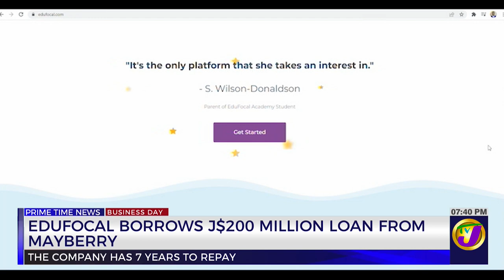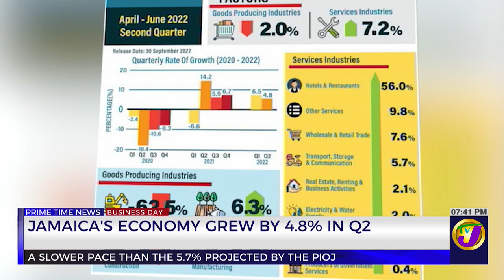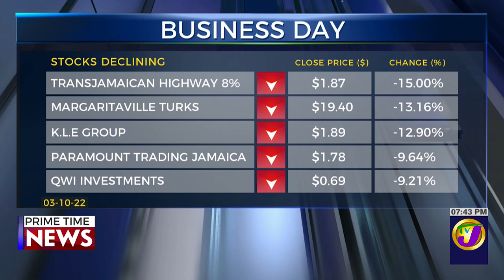Edufocal Borrows J$200M Loan from Mayberry | TVJ Business Day - Oct 3 2022